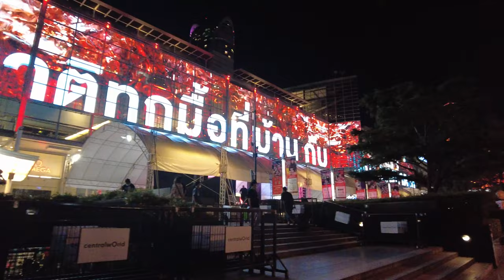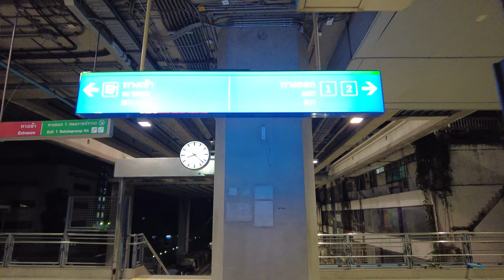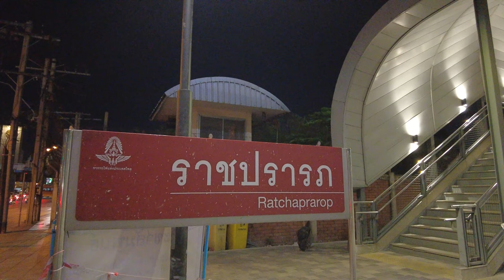[Bangkok] CentralWorld to ARL Ratchaprarop Station.